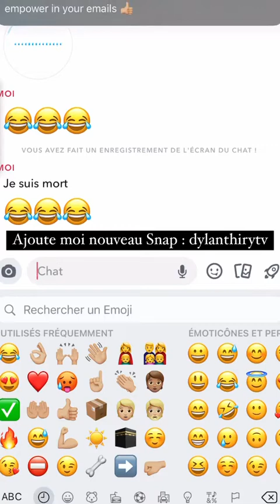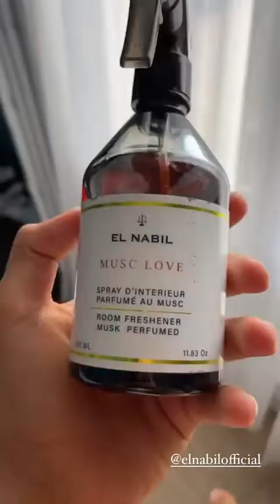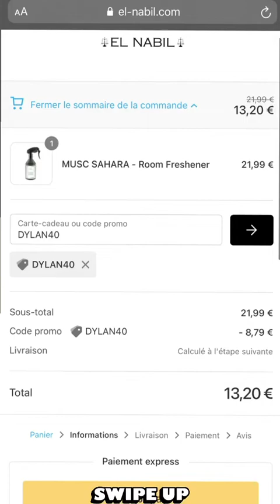DYLAN THIRY - 05 Septembre 2021